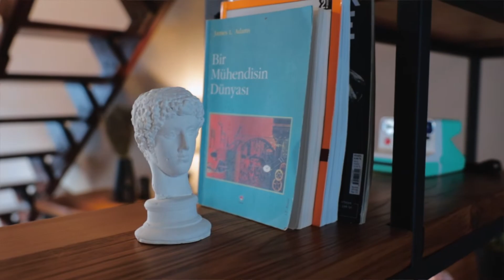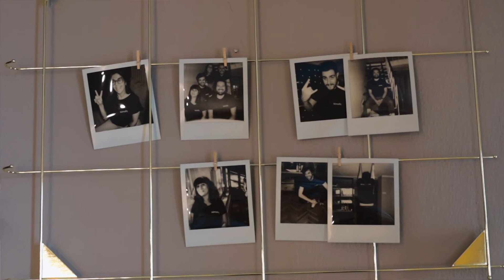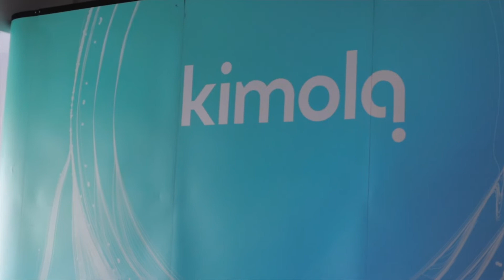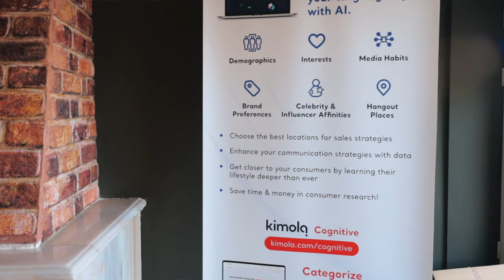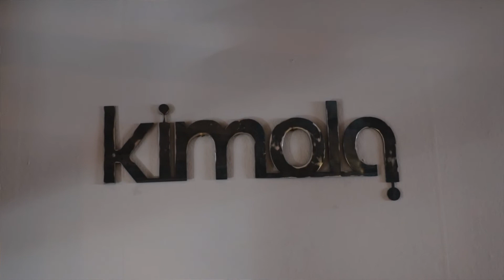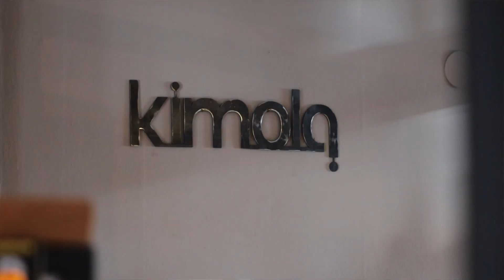Techvadi Ankara: Vadide Bi'Mola #2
TechVadi Ankara platformunda bölgenin aktörlerini dinlemek, bölgeye dair düşüncelerini öğrenmek ve onları yakından tanıyarak "Kısaca Vadi" bülteninde yer vermek üzere "Vadide Bi'Mola' röportaj serisine devam ediyoruz. Bu seride ikinci konuğumuz, tüketici içgörüsü odaklı veri analitiği şirketi Kimola'nın Kurucusu Mustafa Savaş oldu.